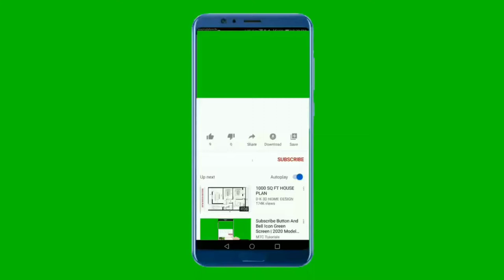National Anthem of Sri Lanka 4K - Sri Lanka Matha - ශ්‍රී ලංකා මාතා - النشيد الوطني السريلانكي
අපට සහාය දෙන්න :
ඔයාට ස්තූතියි

වර්ෂ 1940 දී ආනන්ද සමරකෝන් මහතා විසින් රචිත මෙම ගීය 1951 නොවැම්බර් මස 22 දින සිට ශ්‍රී ලංකාවේ ජාතික ගීය ලෙස නම් කරනු ලැබිය.මේ ගීතය විශේෂ අවස්ථාවලදී ගායනා කරයි
‍ලොව මුල් කාලයේ ජාතිකත්ව හැඟීමක් මතුවී නොආවද මධ්‍යකාලීන යුගයට පිවිසීමත් සමඟ ප්‍රථමයෙන්ම යුරෝපීය රටවල ජාතිකත්ව හැඟීම් ඉස්මතු විය. ඒ අනුව සෑම ජන වර්‍ගයකටම ආවේණික වූ ජන ගායනා බිහිවූ අතර නොයෙක් වෘත්තීන්හි යෙදෙන විවිධ ජන කොටස් වලින් සමන්විත ජාතියක, සංස්කෘතිය පිළිබිඹු කරන ගීතයක් තම ජාතික ගීය ලෙස පිළිගනු ලැබුණි. මේ අනුව ලොව පැරණිතම ජාතික ගීය ලෙස නෙදර්ලන්ත ජාතික ගීය ක්‍රි.ව.1626 දී භාවිතාවට පත්විය. බ්‍රිතාන්‍ය ජාතික ගීය ක්‍රි.ව.1745 දී ආරම්භ වුවද එහි නෙදර්ලන්ත ජාතික ගීයට වඩා වැඩි ‍ඵෙතිහාසික අගයක් පිළිඹිබු වන බව පිළිගනී. ඒ අනුව ජාතික ගීය සෑම රටකම රටේ ජනතාවගේ ප්‍රෞඪත්වය හා අනන්‍යතාවය තහවුරු කරන සංකේතයක් බවට නිතැතින්ම පත්වී ඇත.

ශ්‍රී ලංකාවට ජාතික ගීයක අවශ්‍යතාවය මතුවූයේ 1815 දී සමස්ත ලංකාවම බ්‍රිතාන්‍ය පාලනයට නතු වීමෙන් පසුවය. බ්‍රිතාන්‍යයන්ගේ ආභාෂයට අනුව එකල ශ්‍රී ලංකාවේ ජාතික ගීය වූයේ බ්‍රිතාන්‍ය ජාතික ගීයයි. නමුත් අධිරාජ්‍යවාදී ග්‍රහණයෙන් මිදුණු පසු ශ්‍රී ලංකාවේ අනන්‍යතාව සුරකින ශ්‍රී ලංකාවටම ආවේණික වූ ජාතික ගීයක් නිර්මාණය කිරීමේ අවශ්‍යතාවය දැඩිව පැන නැඟුණි. මෙය මතුවූයේ විසිවන සියවසේ හතරවන දශකයේ දී ය. මේනිසා 1948 ජනවාරි 31 වැනි දින ජාතික ගීයක් තෝරා ගැනීමේ තරඟයක් පවත්වන ලදී. ඒ සඳහා එකල අධ්‍යාපන ඇමතිව සිටි ආචාර්ය සී. ඩබ්ලිව්. ඩබ්ලිව්. කන්නන්ගර මහතා, ටිබෙට් ජාතික ඇස් මහින්ද හිමි, ඇම්. ජේ. පෙරේරා යන මහත්වරුද ගීත ඉදිරිපත් කළහ. ආනන්ද සමරකෝන් මහතා වෙනුවෙන් එම මහතාගේ මැතිණිය කැරලයින් ද සිල්වා මහත්මිය ද, " නමෝ නමෝ මාතා " ගීතය ඉදිරිපත් කළාය. සී. ඩබ්ලිව්. ඩබ්ලිව්. කන්නන්ගර මහතා ඉදිරිපත් කර තිබුණේ " සිරිලක මාතා නමදිමු සැමදා " ගීතයයි. අවසානයේදී එම විනිසුරු මඬුල්ලේම සිටි පී. බී.

"Sri Lanka Matha" (English: "Mother Sri Lanka"; Sinhala: ශ්‍රී ලංකා මාතා, romanized: Śrī Laṁkā Mātā; Tamil: ஸ்ரீ லங்கா தாயே, romanized: Srī Laṅkā Tāyē) is the national anthem of Sri Lanka. Sri Lanka Matha was composed by Ananda Samarakoon and was originally titled "Namo Namo Matha" (Salute! Salute! Motherland).

"Sri Lanka Matha" was first performed at an official ceremony on 4 February 1949 at the Independence Memorial Hall in Torrington Square during the national day ceremony. The anthem was given full constitutional recognition in the 1978 Second Republican Constitution.
There are differing accounts as to the origin of the "Sri Lanka Matha". The most widely held view is that Sri Lankan composer Ananda Samarakoon wrote the music and lyrics to the song inspired/influenced by an Indian Bengali poet Rabindranath Tagore. A minority suggest that Tagore wrote the anthem in full. Some have suggested that Tagore wrote the music whilst Samarakoon wrote the lyrics. Tagore being directly involved in the creation of the song has been denied by some historians like Indian Lipi Ghosh and Sri Lankan Sandagomi Coperahewa. Samarakoon had been a pupil of Tagore at Visva-Bharati University, Santiniketan. After returning to Ceylon Samarakoon taught music at Mahinda College, Galle. The song, which was then known as "Namo Namo Mata", was first sung by students at Mahinda College. After it was sung by the choir from Musaeus College, Colombo at a public event it became hugely popular in Ceylon and was widely played on radio.

** Lyrics in Sinhala **
ශ්‍රී ලංකා මාතා
අප ශ්‍රී. ලංකා නමෝ නමෝ නමෝ නමෝ මාතා
සුන්දර සිරිබරිනී සුරැඳි අති සෝබමාන ලංකා
ධාන්‍ය ධනය නෙක මල් පලතුරු පිරි ජය භුමිය රම්‍යා
අප හට සැප සිරි සෙත සදනා ජීවනයේ මාතා
පිළිගනු මැන අප භක්තී පූජා
නමෝ නමෝ මාතා
ඔබ වේ අප විද්‍යා
ඔබ මය අප සත්‍යා
ඔබ වේ අප ශක්ති
අප හද තුළ භක්තී
ඔබ අප ආලෝකේ
අපගේ අනුප්‍රාණේ
ඔබ අප ජීවන වේ
අප මුක්තිය ඔබ වේ
නව ජීවන දෙමිනේ නිතින අප පුබුදු කරන් මාතා
ඥාන වීර්ය වඩවමින රැගෙන යනු මැන ජය භූමී කරා
එක මවකගෙ දරු කැල බැවිනා
යමු යමු වී නොපමා
ප්‍රේම වඩා සැම භේද දුරැර දා නමෝ නමෝ මාතා

** English Translation **
Thou Mother Lanka,
Oh Mother Lanka we salute, salute, salute, salute Thee!
Plenteous in prosperity, Thou,
Beauteous in grace and love,
Laden with grain and luscious fruit,
And fragrant flowers of radiant hue,
Giver of life and all good things,
Our land of joy and victory,
Receive our grateful praise sublime, we worship, worship Thee.
Thou gavest us Knowledge and Truth,
Thou art our strength and inward faith,
Our light divine and sentient being,
Breath of life and liberation.
Grant us, bondage free, inspiration.
Inspire us for ever.
In wisdom and strength renewed,
Ill-will, hatred, strife all ended,
In love enfolded, a mighty nation
Marching onward, all as one,
Lead us, Mother, to fullest freedom, we worship, worship Thee